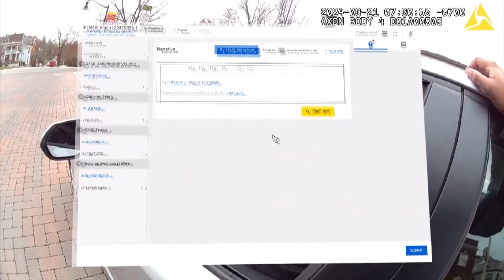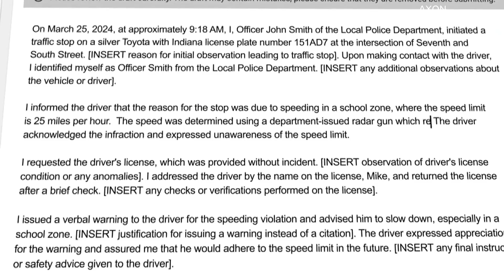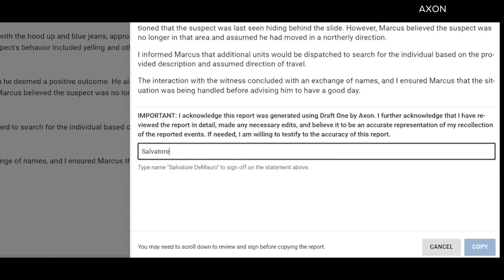New tool uses AI to write police reports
Axon, the maker of the Taser, now has an AI that will write police reports for officers.